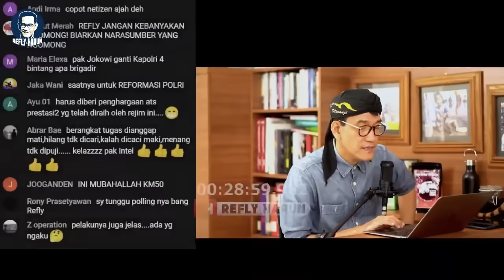SOAL KASUS YOSUA, SOLEMAN PONTO: MASA DARI SEKIAN BANYAK POLISI TAK ADA NURANI UNTUK MENYELESAIKAN!